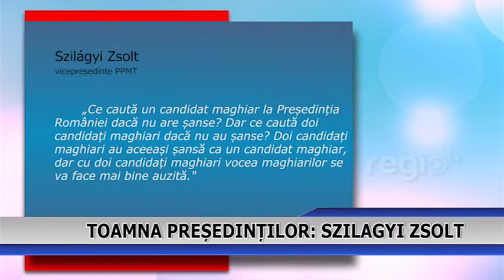TOAMNA PRESEDINTILOR SZILAGYI ZSOLT